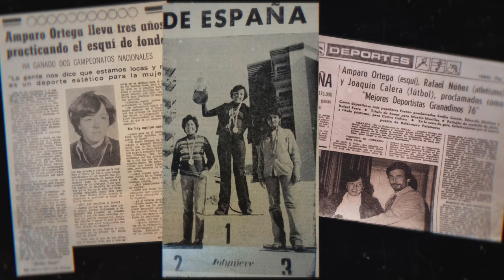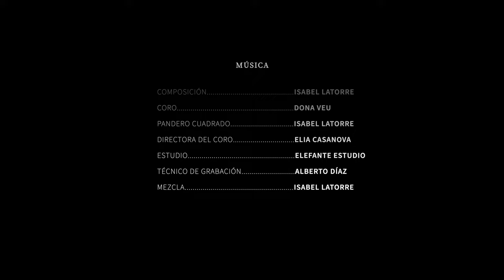Coro Dona Veu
Grabación de la Banda Sonora del documental Pioneras.